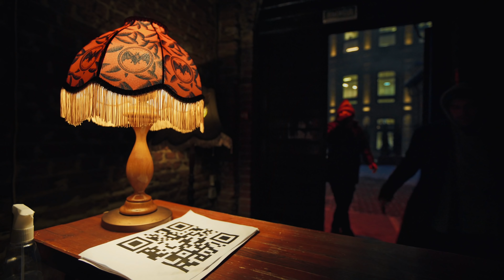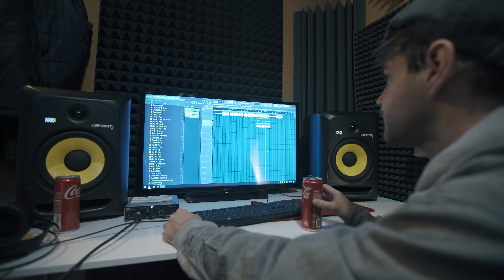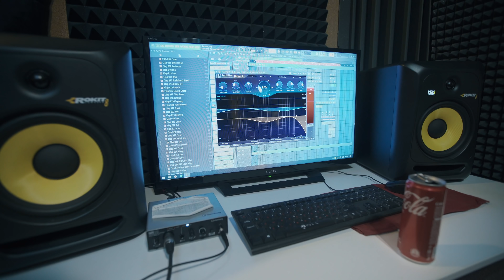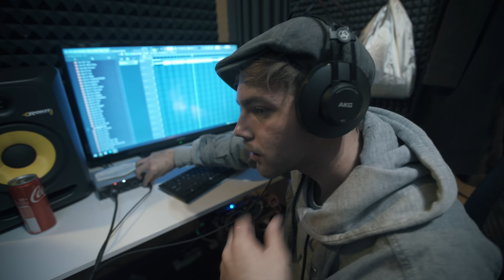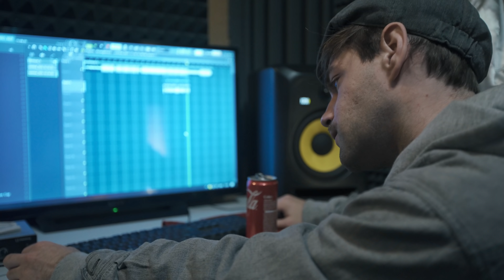Профессия: Рэпер 30. DoppDopp. Как попасть на Gazgolder?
Концерт Карандаша в Москве!

По всем вопросам:
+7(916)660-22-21